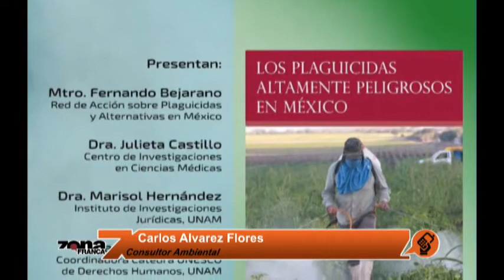"Los plaguicidas altamente peligrosos en México", comenta Carlos Álvarez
El consultor Carlos Álvarez Flores habla sobre la presentación de libro con el tema de los pesticidas, en su segmento de medio ambiente en la Revista Informativa de la Una, con el periodista Arnoldo Cuéllar.